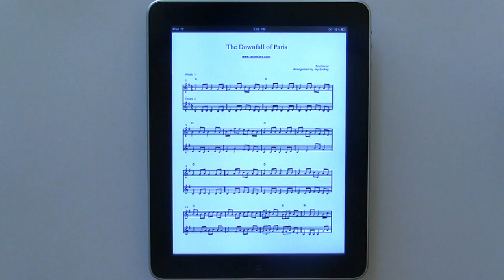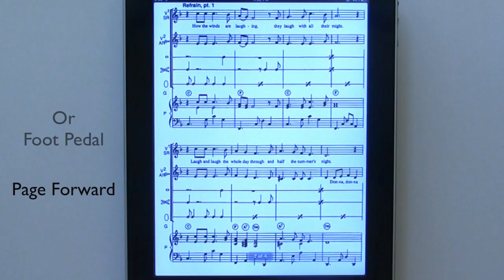DeepDish GigBook 1.3: Zooming in on Scores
In this video we will show you how to use the new zooming features in GigBook 1.3. We've enabled one and two finger tap gestures along with pinch gestures to zoom into your scores.  In multipage scores the zoom stays locked for a consistent perspective on every page. It makes reading notes from the bandstand on your iPad that much easier.